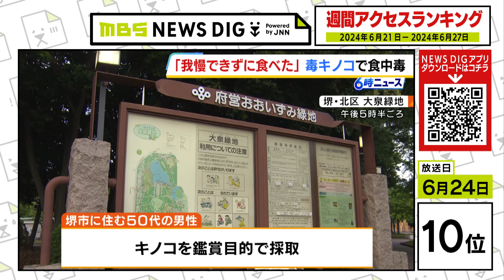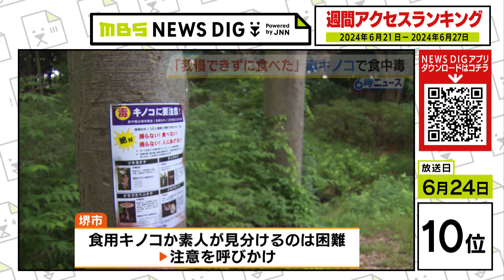ニュース週間アクセスランキング【2024年6月21日～6月27日】MBS NEWS DIG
ＪＮＮ系列のニュースをまとめて読むことができるＮＥＷＳ ＤＩＧ。エリア登録で地域のニュースや防災情報がわかりやすく入ってきます。２週間先までの天気予報だから旅行や週末の計画にもおすすめ。天気予報と地震速報に強い防災アプリです。そのＮＥＷＳ ＤＩＧにＭＢＳが配信したニュースの中から１週間で多く読まれたものをランキング形式で紹介します！
（土曜朝5時45分～6時00分放送「MBS NEWS DIG」より）

▼これまでのニュース週間アクセスランキングはコチラ